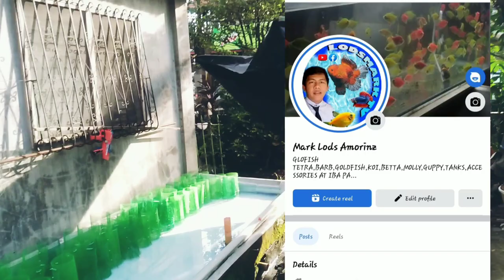EPISODE 1 BREEDING PREPARATION FOR GLO TETRA FISH.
SIMULA NA NAMAN NG MATINDING MASS BREEDING NG TETRA GLOFISH.

LIPADAS BREEDER FEATURING BOSS RECHE AND DODONG ANGEL..

Follow on my fb page LODSMARK TV.
daghan salamat.